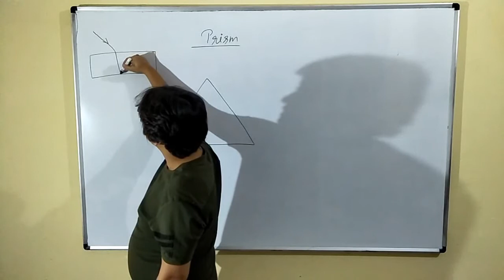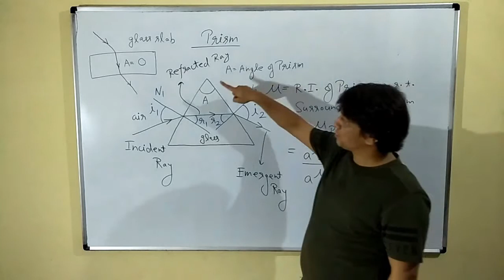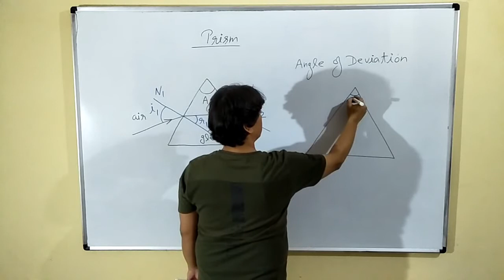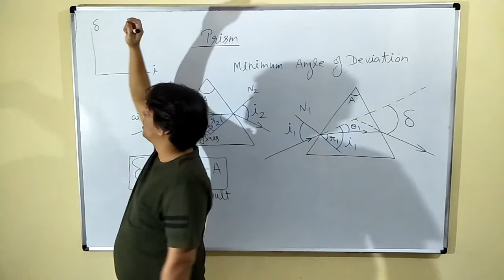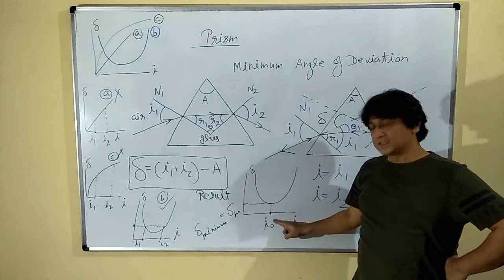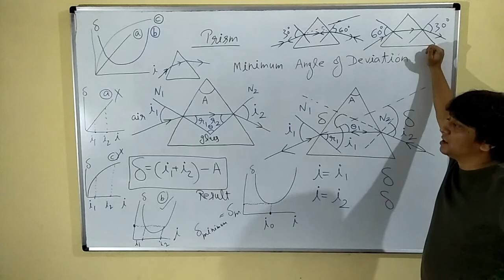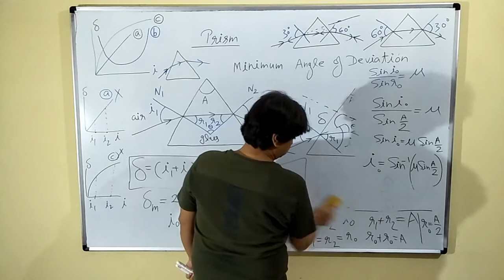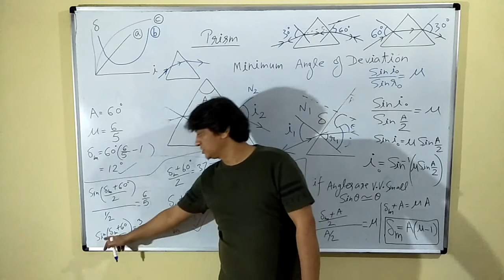Prism 1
Basics of Prism, Angle of Deviation, Minimum Angle of Deviation